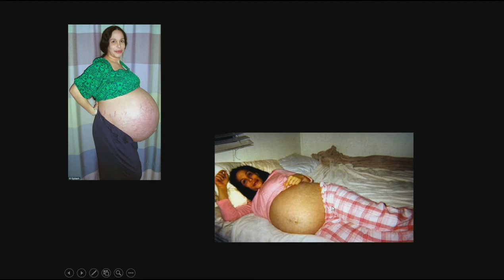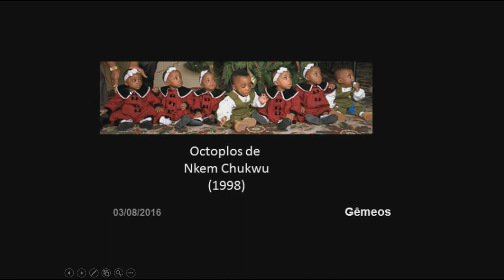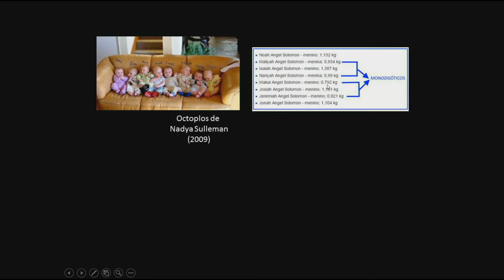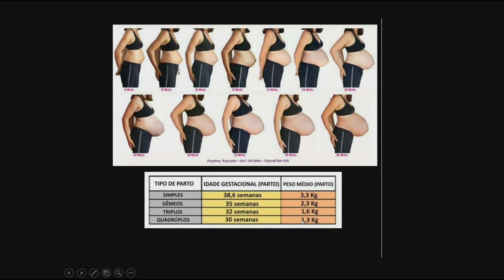Qual o Maior Número de Gêmeos que Podem ser Gerados de uma Vez?